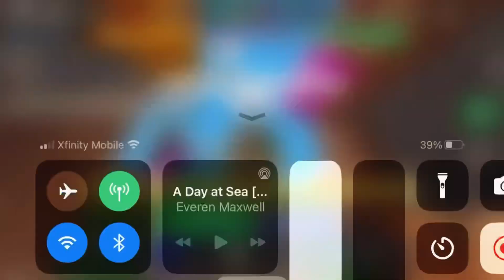Elder tree duo